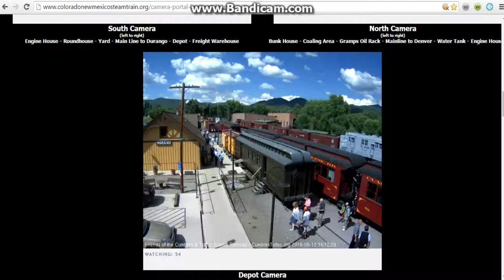215 today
recorded